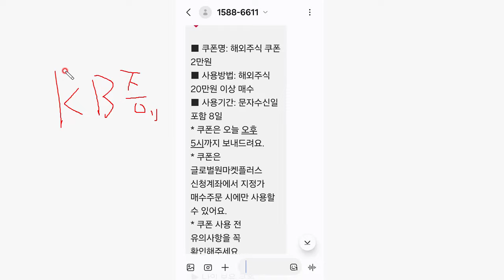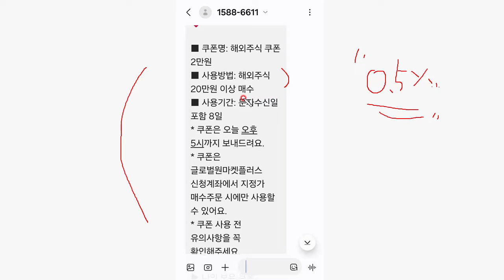빨조아이벤트 KB증 2만원 해외주식 쿠폰 문자..알림....ㅋㅋㅋㅋ 쿠폰입고완료14시... ㅎ 오늘 어디가나보네요...일찍주네요 불금이라